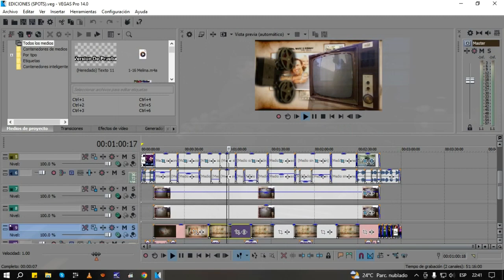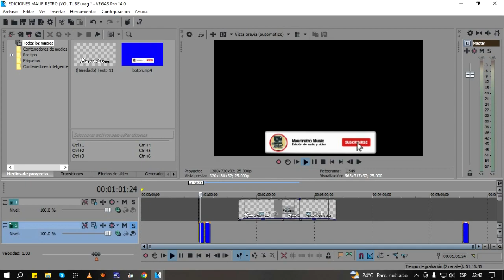MEMBRESIAS PARA EL CANAL, GRANDES BENEFICIOS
Canal dedicado a realizar especiales musicales propios de artistas españoles y latinos de los años: 70s, 80s y 90s, te contamos lo oculto, su vida, datos curiosos, entrevistas y anécdotas, en videos inéditos de programas musicales de colección.